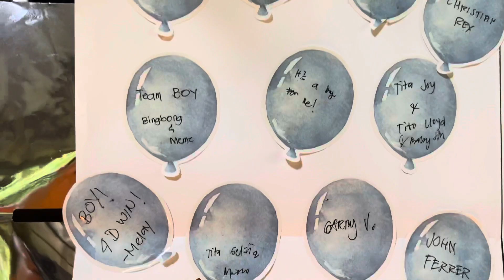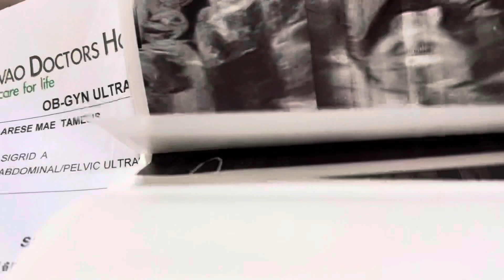Gender Reveal | Clarese and Leomel